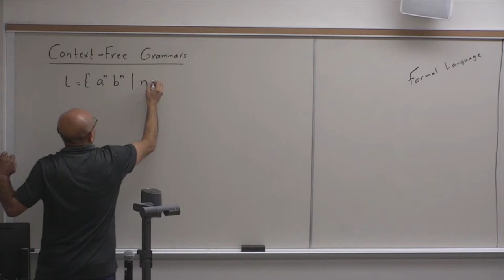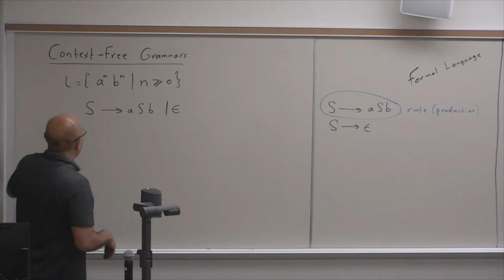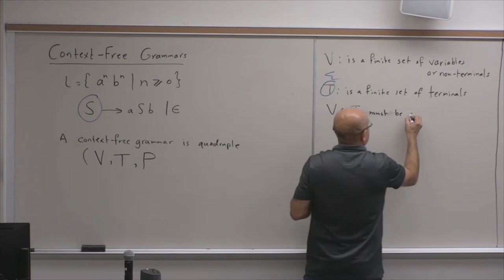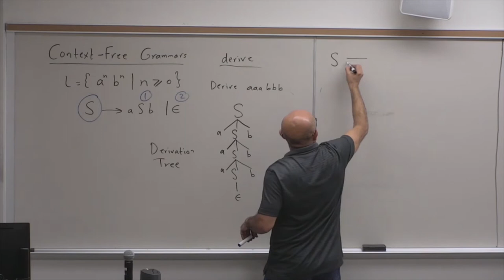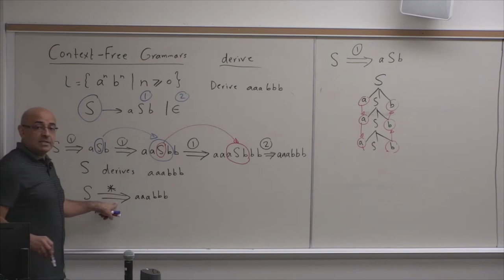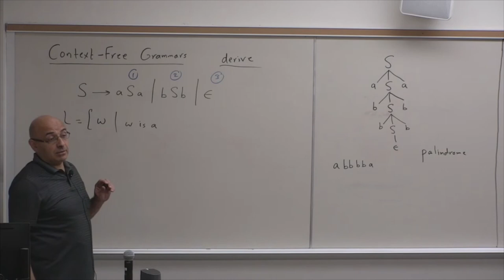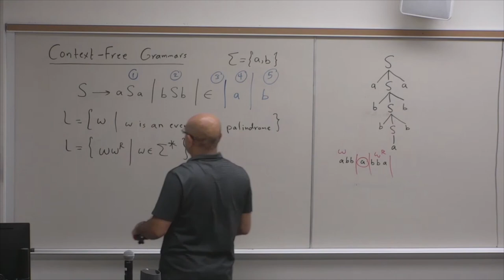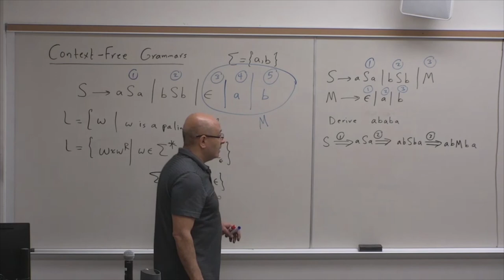Theory of Computation Lecture 22: Context-Free Grammars (1): Definition and Main Concepts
References:

“Introduction to the Theory of Computation”, Michael Sipser, Third Edition, Cengage Learning

“An Introduction to Formal Languages and Automata”, Peter Linz, Jones and Bartlett Publishers